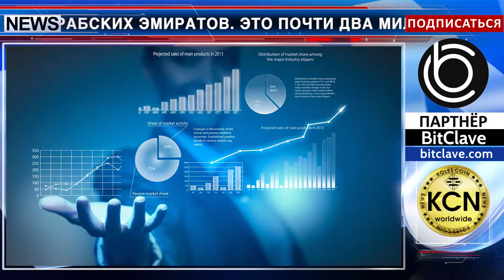Искусственный интеллект помог задержать крипто грабителей в Дубаи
Искусственный интеллект и смарт-программы аналитического центра помогли полиции задержать главаря банды грабителей, которые обманным путем завладели семью миллионами дирхам Арабских эмиратов. Это почти два миллиона долларов. Под видом покупки офиса грабители проникли в офисное помещение одного из местных предпринимателей и стали размещать в интернете предложения о продаже биткоинов за наличные деньги. Прибывших на место проведения сделки двух братьев грабители связали, отобрав все наличные. Искусственный интеллект способствовал задержанию главаря банды, а посредством аналитических данных и остальные преступники были задержаны в четырех разных эмиратах в течение двух суток.